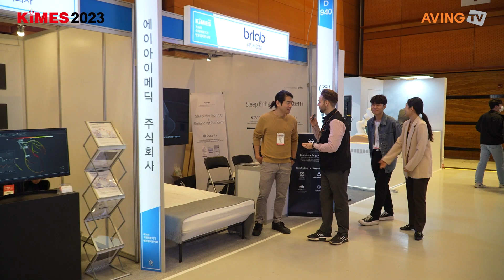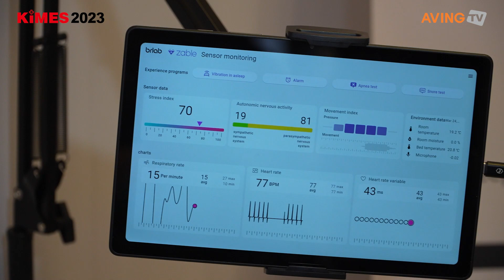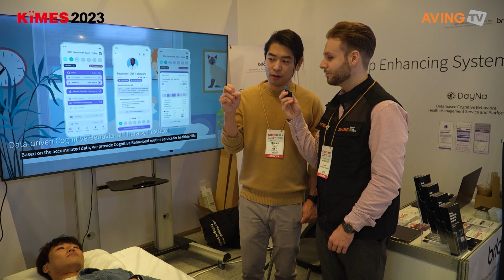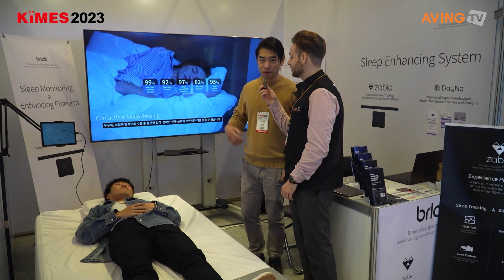비알랩, KIMES 2023서 비접촉 수면 모니터링 및 수면 강화 플랫폼 ‘제이블’ 소개한다... “높은 정확도 강점!”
㈜비알랩(대표 이종민)은 3월 23일(목)부터 26일(일)까지 서울 코엑스에서 열리는 제38회 국제의료기기·병원설비 전시회 'KIMES 2023'에 참가한다고 밝혔다.

비알랩은 서울대학교 병원과 서울대학교 생체 신호 정보 연구실에서 지난 10년 이상의 기간 동안 수면을 연구해온 연구자와 개발자를 중심으로 기술의 사업화를 위해 2021년 7월 설립한 기업이다. 기술력과 인력을 바탕으로 설립 후 누적 약 40억 원의 자금을 유치했으며, TIPS (민간투자주도형 기술창업지원 사업)를 통해 딥러닝(Deep learning)을 이용한 무구속 폐쇄성 수면 무호흡 개선 시스템 개발과제를 진행 중이다.

또한 글로벌 대기업과 협력해 수면 솔루션을 개발하고 있으며 국내 4대 대형병원과 IRB 진행, 임상 및 플랫폼 개발 협력 중이다. 현재 제품에 대한 KC, FCC, CE 인증 절차를 진행 중이며 2023년 상반기 인증 완료 후 단계별로 시장에 진입한다는 계획이다.

2021년 설립 후 기술 사업화에 집중해 온 비알랩은 현재 제품 및 서비스 개발이 상용화 가능한 수준으로 진행되어 본 전시회에 참가하게 되었다고 밝혔다. 비알랩 관계자는 “당사의 비접촉 무구속 생체 신호 및 수면 모니터링 기술과 수면 개선 기술은 처음에는 웰니스(Wellness) 형태로 시장에 출시하지만, 단계적으로 국가별 인허가 절차를 거쳐서 홈 슬립 모니터링(Home Sleep Monitoring), 연속 환자 모니터링(Continuous Patient Monitoring), 디지털 헬스케어(Digital Healthcare), 디지털 치료제(Digital Therapeutics) 시장으로 진출할 예정이다. 이에 제품의 우수성을 알리고 국내외 파트너를 물색하고자 전시회 참가를 결정했다”고 설명했다.

비알랩의 비접촉(Contactless), 무구속(Unconstrained) 방식 생체 신호 및 수면 모니터링 기술과 생체신호 동기화를 통한 수면 강화 기술은 국제 SCI급 논문과 국내외 특허를 통해 학계와 산업계의 인정을 받은 바 있다.

이에 대해 관계자는 “주요 생체신호 측정 정확도는 심박변이율 99%, 수면무호흡(AHI) 97% 등으로 병원에서 수행하는 수면다원검사 대비 높은 일치도를 보이고 있으며, 당사 고유의 기술인 바이오 피드백을 통한 부교감신경 활성과 깊은 수면 강화에 있어서도, 깊은 수면 중 자율신경 동기화율 146%, 부교감신경 활성화율 116%, 수면 후 기억력 향상도 278% 등 기존 솔루션 대비 높은 결과를 보였다”고 강조했다.

이어 “무엇보다도 비알랩 솔루션의 장점은 높은 정확도에도 불구하고 비접촉, 무구속이라는 것이다. 디바이스 착용이나 행동 제약이 없이 일상생활 속에서 자연스럽게 높은 정확도와 유효성의 측정 및 개선이 이루어진다는 것이 주요 장점 중 하나”라고 부연했다.

향후 계획도 밝혔다. 관계자는 “AI, Cloud 기반의 데이터를 기반으로 한 ‘더 건강한 삶을 위한 인지행동 서비스’를 2023년 상반기에 출시할 예정이며, 가전, 침구 기업과의 협업을 통해 수면 데이터에 따른 생활 환경 최적화 플랫폼을 시장에 선보일 예정이다.”라고 전했다.

한편, KIMES는 1980년 첫 회를 시작으로 한국 의료산업 발전과 함께 꾸준히 성장해 온 의료기기 및 병원설비 전문 전시회로, 그동안 국내 의료산업은 의료 정보시스템, 초음파검사기, 영상 의학 장비, 로봇 의료, AI, 재활의약 등 기술집약적 첨단산업으로 변모했다.

KIMES 2023에서는 4차 산업혁명시대의 스마트 헬스케어, 로봇 의료와 친환경 의료폐기물 시설, 첨단병원 시설, IT 기술과 접목된 의료 정보 시스템, 신속한 환자 수송을 위한 자동차 산업 등 융합의 시대에 걸맞은 신기술, 신제품을 선보인다. 또한, 최신 정보와 의료 산업의 방향성을 보여줄 국내 의료산업 정책 세미나를 비롯해 의학술·신기술·해외 마케팅 관련 세미나 등 다양한 정보를 제공한다.